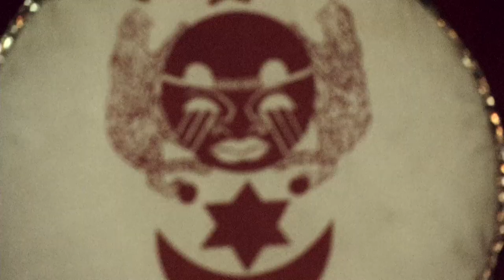AFOXÉ ALAFIN OYÓ (Híbridos, the Spirits of Brazil)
AFOXÉ ALAFIN OYÓ

The annual procession of the 'Afoxé' group Alafin Oyó during Carnival, a direct street emanation of a Candomblé ritual made for the public space, chanting and celebrating their Afro roots in the midst of the chaos of Olinda, Pernambuco

cc.by.nc.sa
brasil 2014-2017